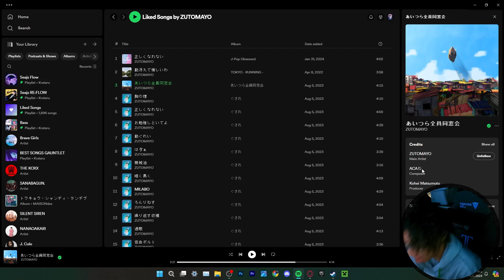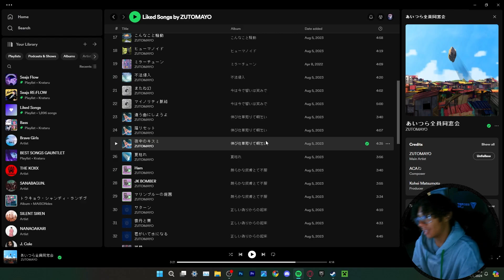I'm 18 now.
Wowsers